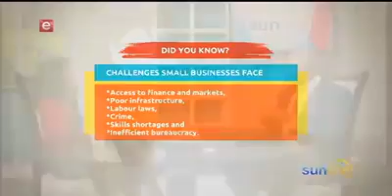A conversation on Entrepreneurship in Africa